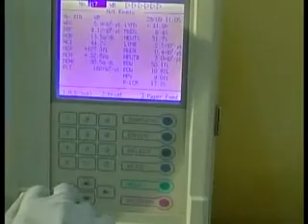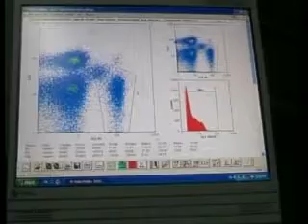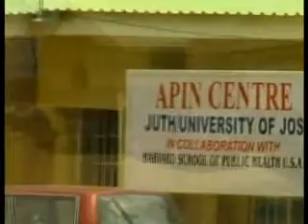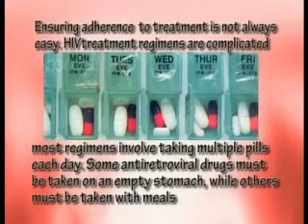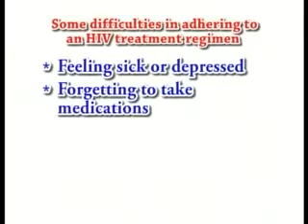HIV AIDS TALKOVER